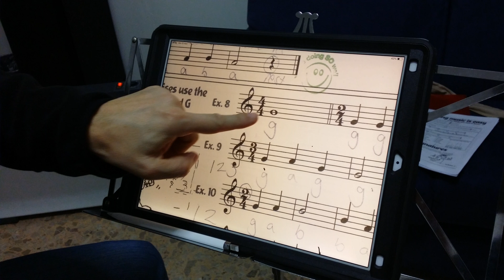22 Novembre 2018(1)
Abcgt